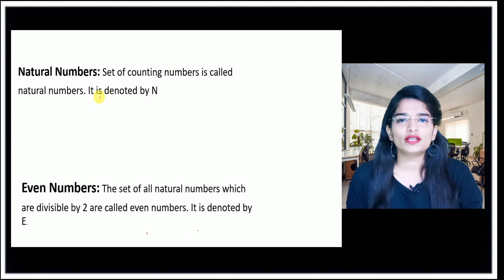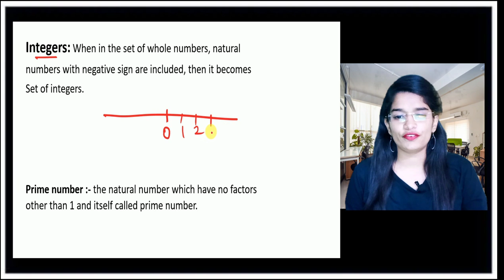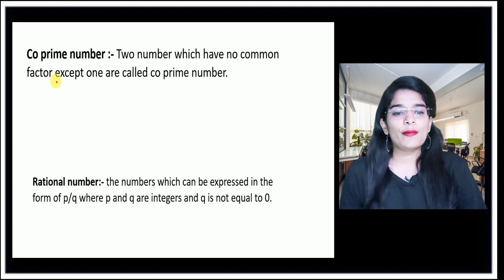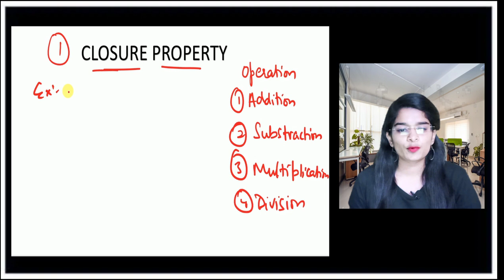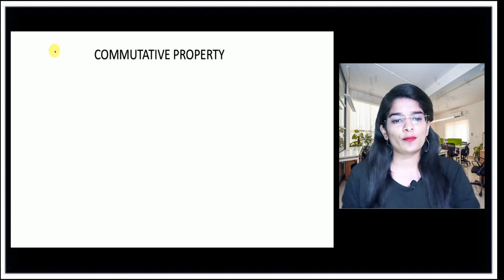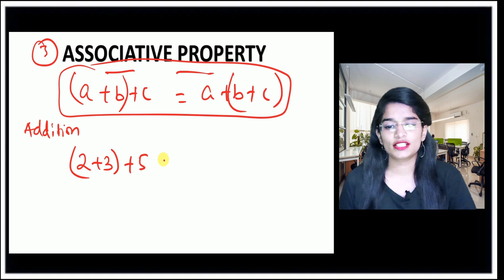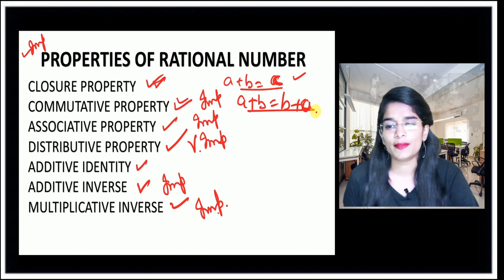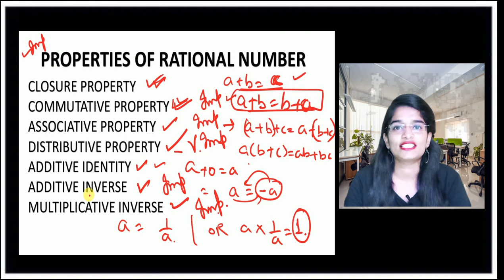Class 8 Mathematics NCERT | Ch 1 : Rational numbers | Introduction